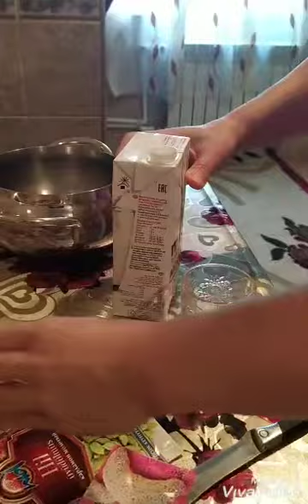paxlava resepti . sirniyyat